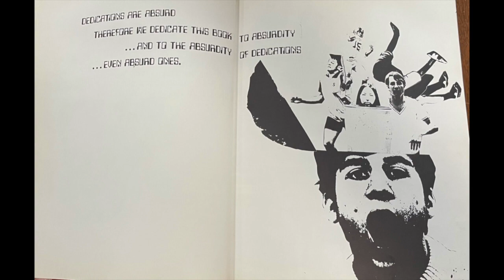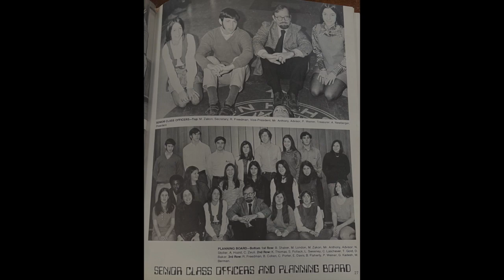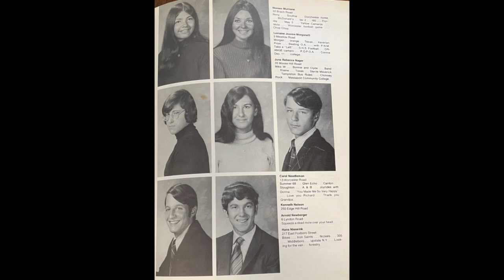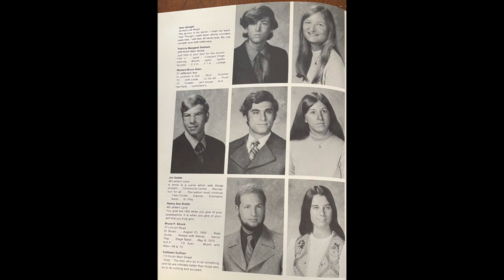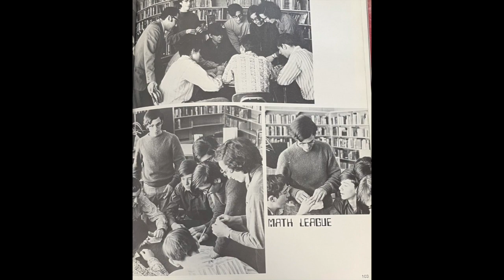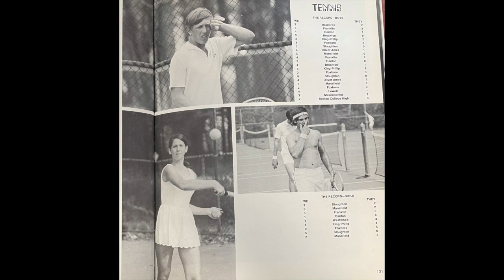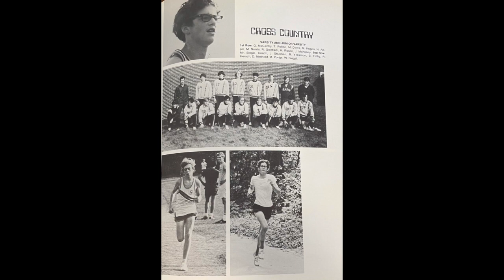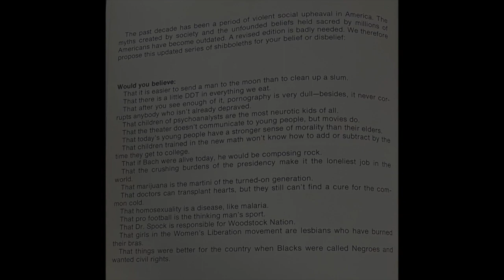Sharon High School - 1971 Yearbook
This is a slideshow of a Sharon High School yearbook from 1971.
Thank you Sharon High School and Sharon Historical Society.